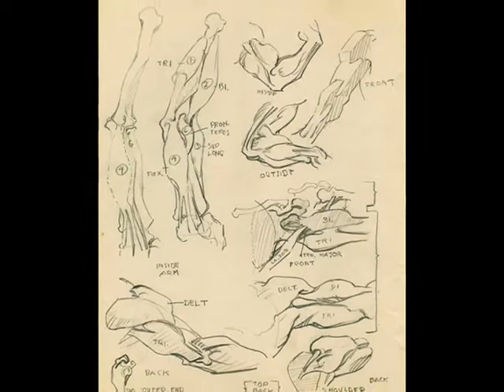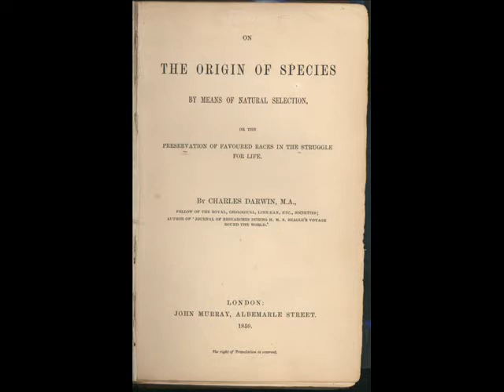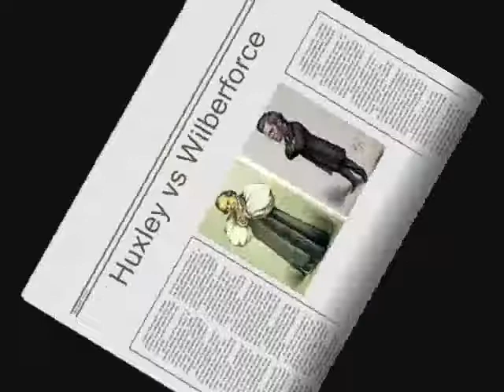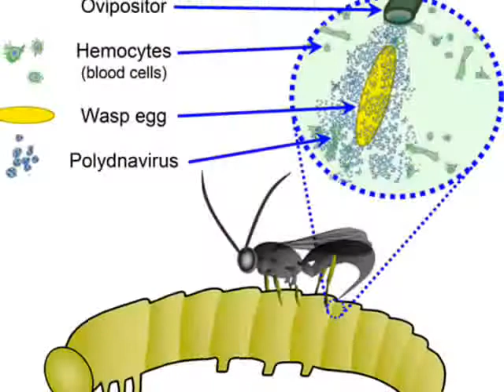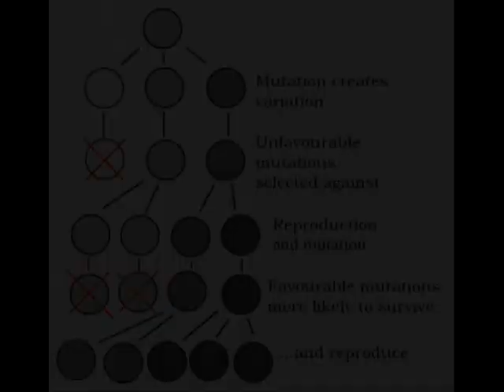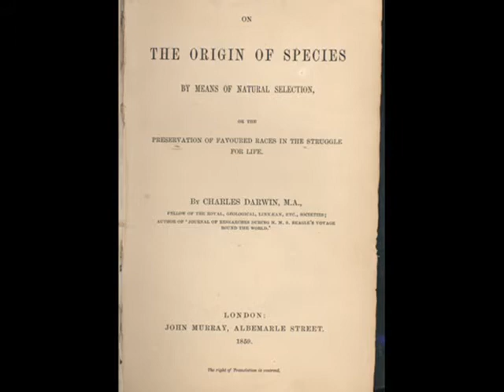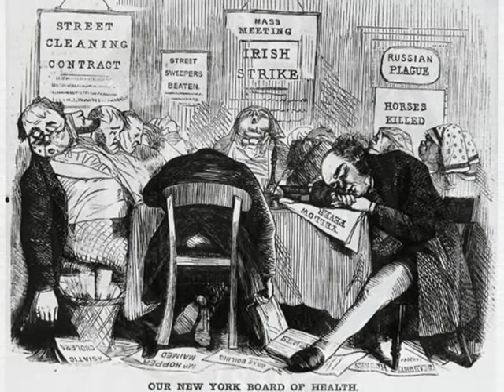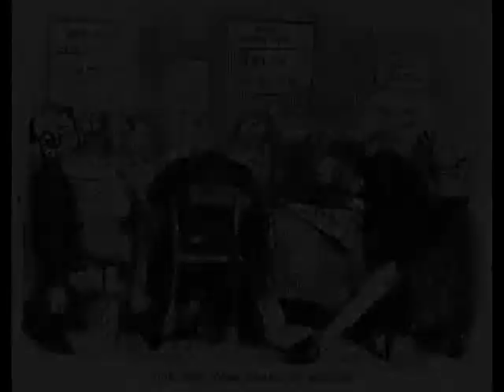Darwiniana III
In Part III, Gould finishes up the first riddle after reviewing the argument from design. He then draws parallels between Darwin's theory of natural selection and another closely related economic theory.

Darwin's Revolution in Thought

This is a lecture made by Stephen Jay Gould at Wittenburg University. I simply took his voice and added pictures and video.

The lecture was derived from Part I of Gould's book, "Ever Since Darwin: Reflections in Natural History." Part 1 of the book is called "Darwiniana" and is composed of four chapters: Ch 1 "Darwin's Delay," Ch 2 "Darwin's Sea Charge, or Five Years at the Captain's Table," Ch 3 "Darwin's Dilemma: The Odyssey of Evolution," and Ch 4 "Darwin's Untimely Burial."

I've split the video into a few parts, each a little under ten minutes. After watching them, I hope you see how Gould incorporated each chapter of Darwiniana into the lecture. They revolve around Darwin and the birth of what Gould calls one of the greatest half-dozen scientific ideas of all time. He tackles fundamental questions and asks them in the form of riddles. The lecture was titled "Darwin's Revolution in Thought," because Darwin's ideas were radical and difficult for people to digest.